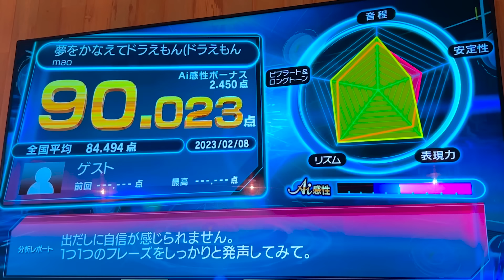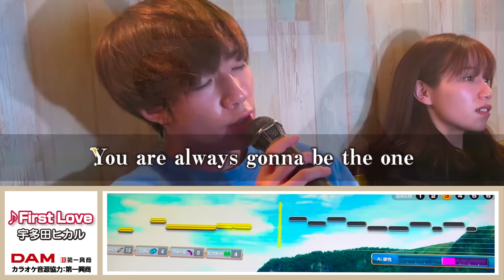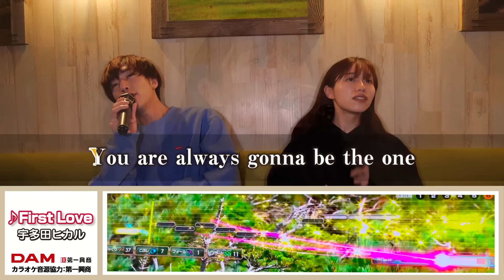【放送事故】カラオケ95点取れるまで帰れませんするつもりがまさかの事態に続行不可能になりました…。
【宵花火/ ばんばんざいオリジナルソング】